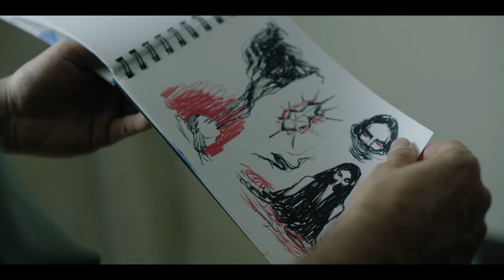Паранормальное. Маяк — Русский трейлер (2024)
Дата выхода в (РФ) – 6 июня 2024, «Кинологистика»

Оригинальное название: Faro
Жанр: ужасы, триллер, драма